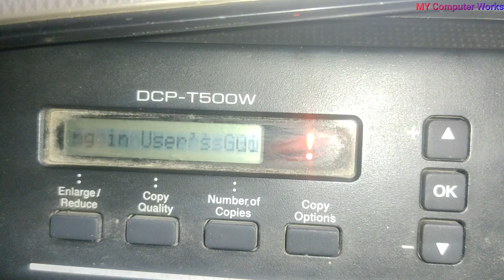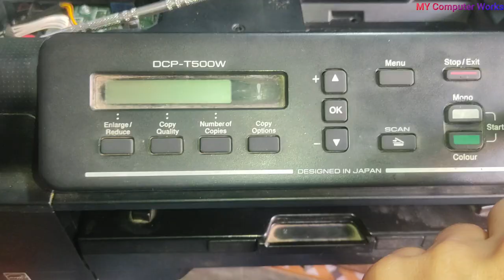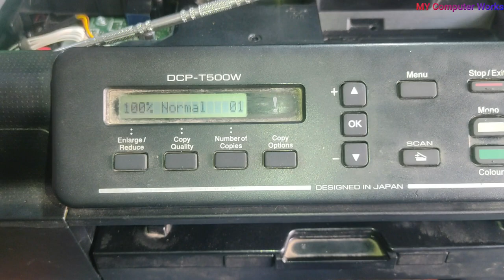How to Solve PRINT ENABLE 3B error in Brother DCP T500w Printer.